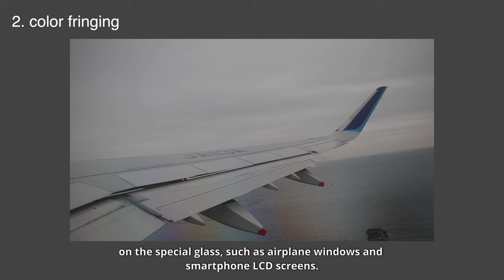Videographer’s product review 2_Marumi Magnetic Slim Movie Kit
Marumi proudly presents Shukei Fujii, a versatile media creator, travel photographer/videographer based in Japan.

He introduces a new series of marumi filters especially for videographers.

Check out his other contents in his youtube channel!